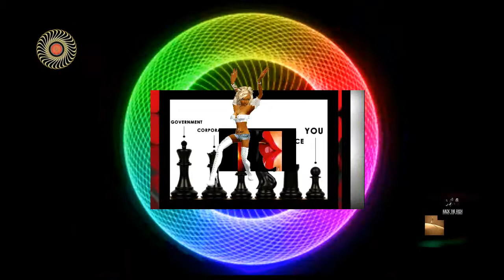Only Me Lounge Fusion